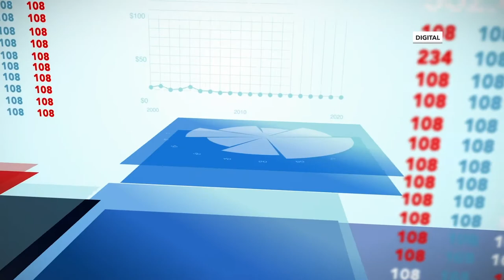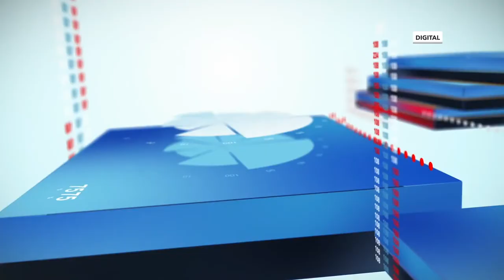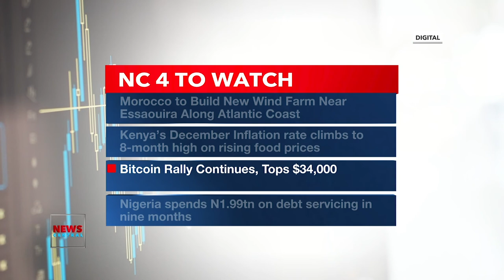The Growth and Rapid Expansion of Pan-African Banking Groups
A change in Africa’s banking landscape in recent years has seen the emergence and rapid expansion of pan-African banking groups or holding companies. These banks have created significant cross-border networks and are, in some respects, overtaking the role of the European and U.S. banks, which had traditionally dominated banking activities in SSA or Sub-Saharan Africa. The growth and expansion of African banks across the continent has been aggressive and spearheaded primarily by banks from Nigeria, South Africa, and Kenya.
On Business Edge, Tolulope Adeleru-Balogun had Sola Ademosu, Head of Risk at Page Financial.